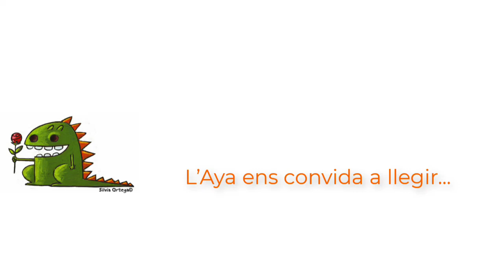2023 Sant Jordi Aya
L'Aya ens convida a llegir...
HOLA Contes populars